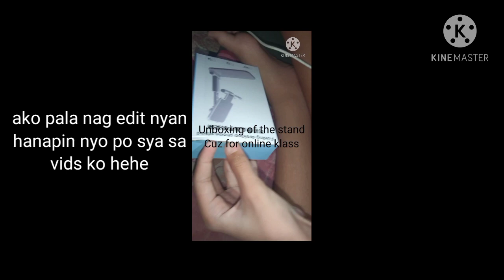content Shoutout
hatdug